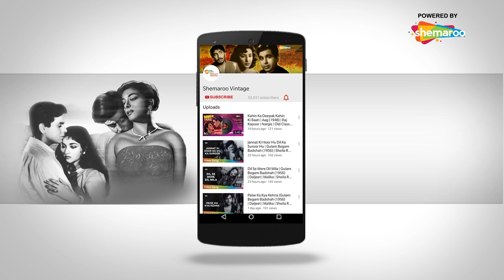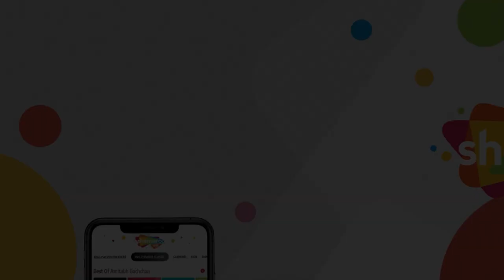Kaisi Tune Reet Rachi Bhagwaan - HD Video | Oonche Log (1965) | Manna Dey, Asha Bhosle | Feroz Khan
Song ▶ Kaisi Tune Reet Rachi Bhagwaan
Movie ▶ Oonche Log (1965)
Actor(s) ▶Feroz Khan
Singer(s) ▶ Manna Dey, Asha Bhosle
Music ▶ Chitragupt